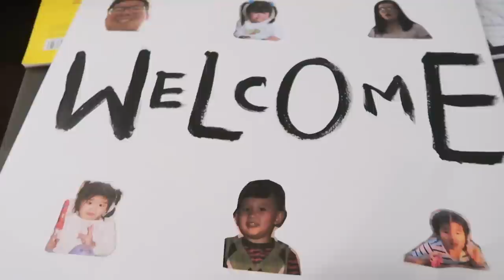weekly summer vlog: reuniting with cousins, family time, bbq, american dream mall, arcade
SORRY THIS VLOG IS SO SHORT... watch til the end for a mini rant 🙃

✧･ﾟ: *✧･ﾟ:* *:･ﾟ✧*:･ﾟ✧

♡ depop: @ivyli2002